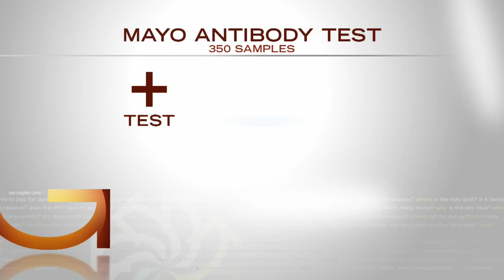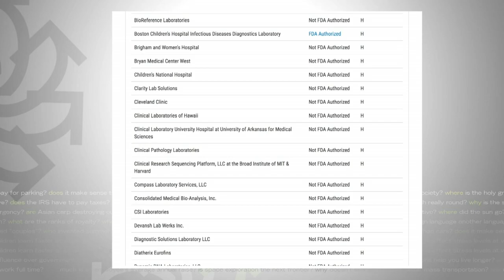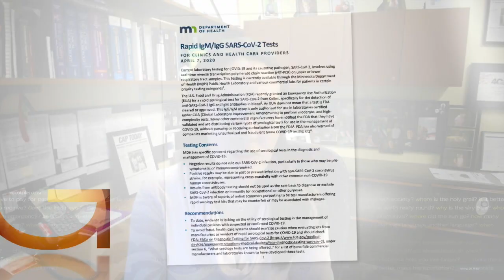Good Question: What Can COVID-19 Antibody Tests Tell Us?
Heather Brown explains what's promising about the science, and where there are still gaps (2:42).